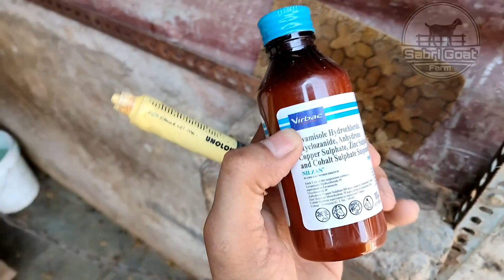Gabin Bakri ki Dewarming बकरी के पेट के कीड़े मर दवा निलजान केसे इस्तेमाल करे Full video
danger situation mein Bakri ki deewar mein बकरी के पेट के कीड़े मर दवा निलजान केसे इस्तेमाल करे

is video me bataya gya hai dewarming kese kre konsi dawa se kare safe dewarming karne ka trika bataya gya he or gabin.pregnent bakri ki dewarming ka trika bataya gya he